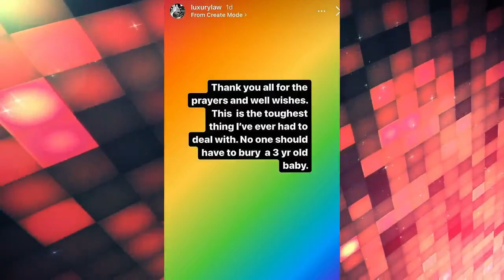R.I.P 'Legendary' Judge Law Roach Tearfully Reveals Sad Details After Passing Of Beloved Nephew!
Law Roach is an American fashion stylist best known for currently serving as a judge on Legendary.